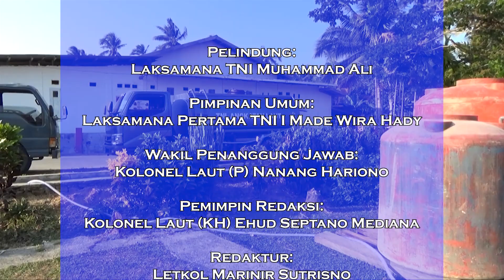Navy News - BEGINI CARA TNI AL MENDENGARKAN ASPIRASI MASYARAKAT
Follow & Mention Twitter kami:
Like & Follow Facebook:
tni_angkatan_laut